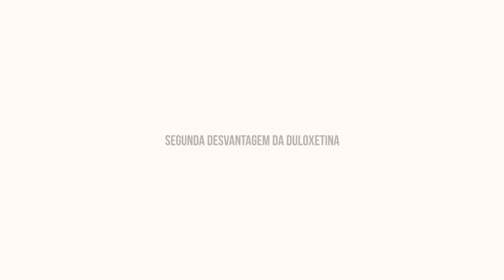6 desvantagens da duloxetina, dual, velija, cymbi, abretia, neulox, cymbalta | Dr Cleber Santana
6 desvantagens da duloxetina, dual, velija, cymbi, abretia, neulox, cymbalta
A DULOXETINA com certeza é um bom ANTIDEPRESSIVO que serve para tratamentos de quadros dolorosos, ansiosos, depressivos e Transtorno de personalidade borderline. Porém ele também tem desvantagens que podem fazer você desistir desse medicamento já nos primeiros dias de uso.
Por isso é muito importante conhecer os principais incovenientes que esse medicamento pode trazer para sua vida, assim você não vai desistir do tratamento que pode mudar a sua vida para melhor.

00:00 desvantagens da duloxetina
00:25 se inscreva e clique no like
04:30 comente e compartilhe

Dr Cleber Santana Psiquiatra Membro Titular da Associação Brasileira de Psiquiatria RQE 13736 CRM 17796

VÍDEOS QUE EU RECOMENDO PRA VOCÊ